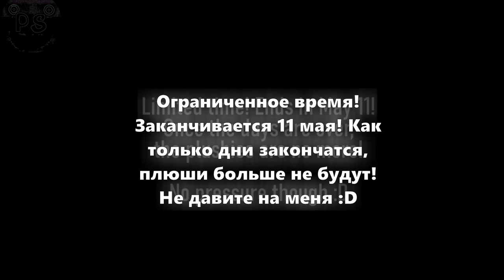Знакомство с плюшем художникам / На русском / VibingLeaf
❗ATTENTION :
Просто рофл видос не воспринимайте все всерьез